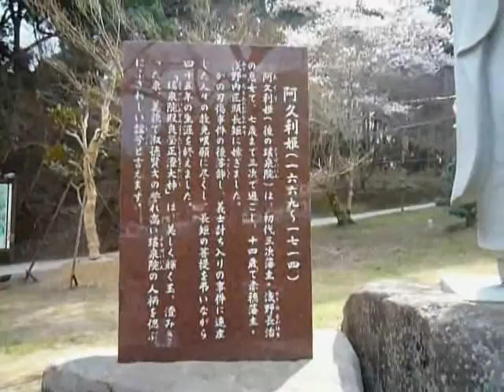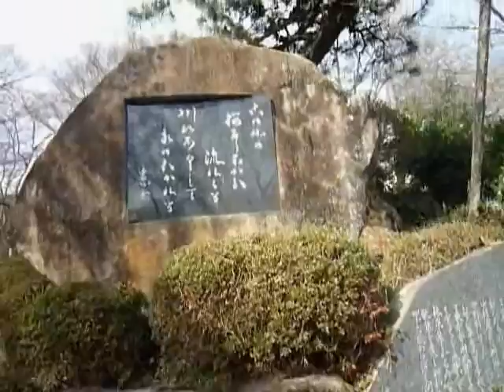桜の季節～尾関山公園一周!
三次市にある桜の名所「尾関山公園」、ここには旧浅野藩主長治の息女阿久利姫像や同市布野町出身のｱﾗﾗｷﾞ派歌人中村憲吉の歌碑、三次市街地が一望できる展望台、ｷﾘｼﾀﾝ灯篭などがあります。毎年4月初旬にはさくら祭りが開催され賑います。また秋には紅葉も美しい。